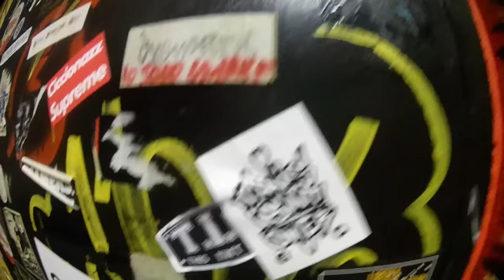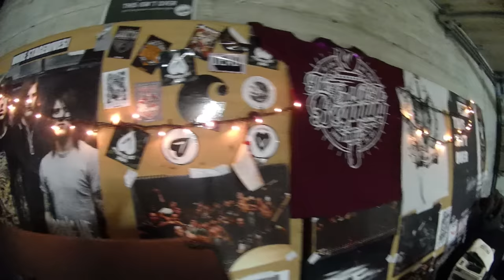This Isn't Over - "Passion" Official Music Video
- This Isn't Over - "Passion" - Like this video? Come see thousands more at the Net's largest, uncensored, completely d.i.y. music video site, KrankTV.com! We've got News, Games, Contests and the stuff that we can't show on YouTube!

Artist city, country: Marche, Italy

Artist Biography: This Isn't Over is a band hardcore / metalcore formed in 2012 consisting of Luca Fortuna (drums), Yuri Fetisov (guitar), Luca Ortolani and Luca Cecchini (voices), Eros Cartechini (bass).
After an initial period of turbulent activity, the project has now found its balance, rearranged the old material, created the new and now is ready to return to the rescue with more passion and determination than ever.

Director Name: Roberto Balestrini

About The Video: The video represent our PASSION , the music, friendship, love.

Song Lyrics: I thought it was fade away
I see you in my days
No place for us
No place for ...

Every lost friend
Every last the end
It's like a flame in veins
It burns but no pain
Every last words
Every bottle we drunk in the night

My past is so confused
by your ghosts
Ghosts you call preachers
My thoughts
My thoughts
Clouded in the fog
I' m waiting my days
Alone with my hates

I confused your mind
Your thoughts are blind
My word doesn't count
I'm alone
I'm alone
I talk alone
I don't want to lose my time
Not anymore
I'm alone
I'm alone

A ruin
A shame
A Quiet place where we stay
A room
A rope
Where we left ourself alone

I lost some hope
I lost some friends
Many words are gone
But this is not the end.